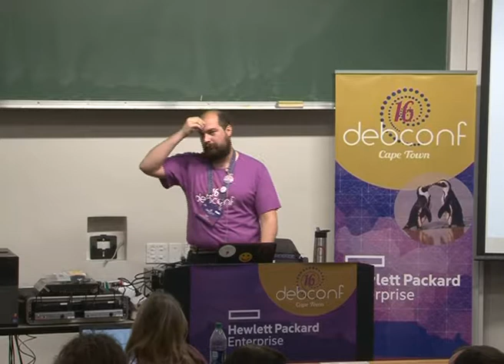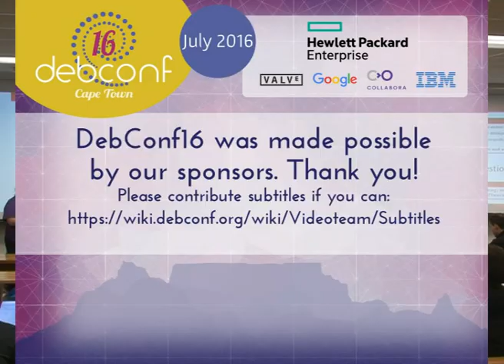Software Heritage: Building the Universal Software Archive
by Nicolas Dandrimont

Room: Menzies 10
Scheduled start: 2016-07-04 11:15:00